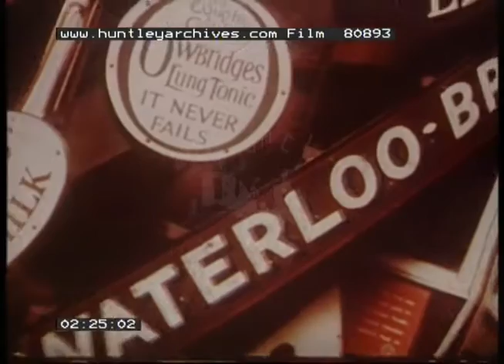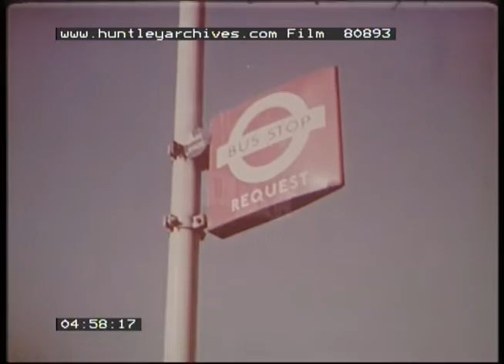The Double Decker Bus, 1960s - Film 80893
A nostalgic appreciation film about the routemaster double decker London bus in the 1960s.

Red London bus drives around Trafalgar Square with views of Nelson's Column, further down Whitehall and Westminster Cathedral.
London Transport Museum with historic vehicles on show.
Double decker bus maintenance depot, buses on overhead cranes. On the skid testing track outside.
A man and woman wait at a request bus stop, a number 55 to Greenford pulls up and they get on. They are then seen emerging at the top of the stairs on the top deck of the bus. Approaching Piccadilly Circus from the south and turning left up Regent Street.